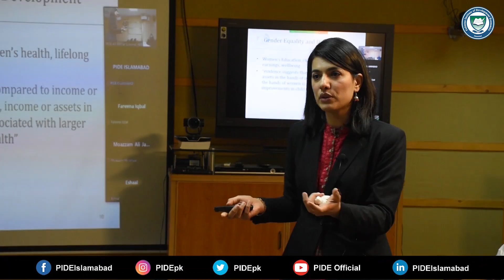Gender & Development l PIDE Seminar with Dr. Sundus Saleemi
Development is not gender neutral. The outcomes of development practice create layered gender inequalities.
An interactive session/seminar of Dr. Sundus Saleemi at Pakistan Institute of Development Economics(PIDE),Islamabad (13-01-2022)